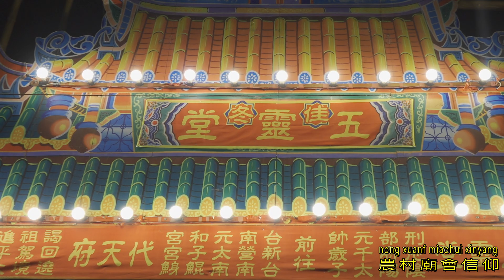五靈堂入廟高潮迭起~十六家將排班接駕友宮~辣妹勁舞轎班炒熱氣氛~刑部元帥卸甲退駕~十六家將入廟精彩跳陣｜佳冬五靈堂前往南鯤鯓代天府謁祖進香暨回駕平安遶境